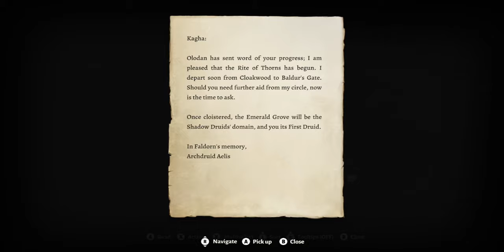Investigate Kagha // Baldur's Gate 3 (Dark Urge Playthrough) [4K ULTRA 60FPS]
ABOUT THIS GAME: Baldur’s Gate 3 is a role-playing game set in the world of Dungeons & Dragons, where you can create your own character or play as one of the predefined Origin heroes. You will embark on an epic adventure with up to three other players online, or solo, as you face a mysterious threat that could change the fate of the Forgotten Realms. Along the way, you will explore diverse locations, encounter various enemies and allies, and make choices that shape your story and the world around you. Baldur’s Gate 3 is developed by Larian Studios, the creators of Divinity: Original Sin 2.